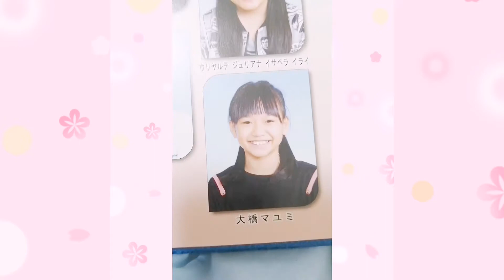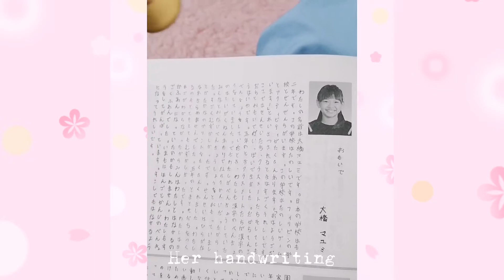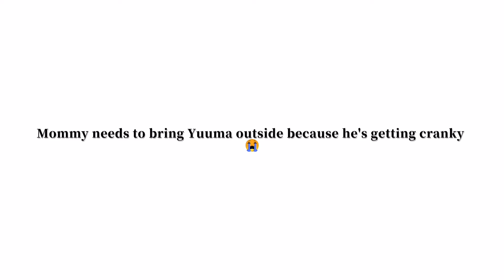Japanese elementary graduation 2021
Hello thanks for stopping by in our channel!

Ate just graduated from elementary school here in Japan. I can still vividly remember the first months how she struggles with the new environment, weather, people, language, EVERYTHING!

She really made an effort to study the language, adjust & adapt and made friends.

Now she is enjoying her school life. On to the next level the Middle school life. We wish her all the best and will support always.